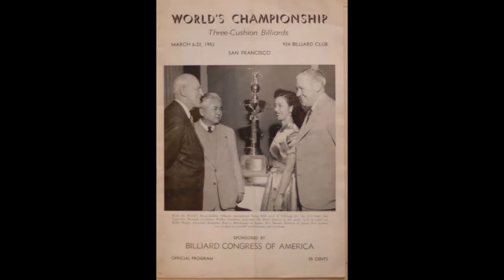Masako Katsura Part 5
Katsura Masako From Japanese History

Masako Katsura, an athlete of international fame, masako Katsura date of birth was born in Tokyo, Japan, on March 7, 1913. Something new the First Lady of Billiards to people as her. She won the World for the first time in 1952. Katsura created her own identity in billiards during an era when only men played the game. Billiards was her passion, so women could play with her. Katsura's contribution to bringing billiards to women will never be forgotten. Masako Katsura dominated the 1950s in carrom billiards. Known as "Katsy," Katsura is the "First Lady of Billiards.” Her career as a carrom billiards player is incredible.
The first woman ever to play billiards was Katsy. The game of billiards wasn’t popular among women before Masako Katsura introduced it. I generally thought women to be unable to play the game. Katsura not only breaks that myth, but also proves she is a good gamer.
As a married American general, Katsura moved to the United States. She is regarded in both countries in carom billiard. There are many interesting facts about Masako Katsura in this article. Such as her early life, her personal life, and her career. Let's discover more about Katsy now.

A Bit to Know About Masako Katsura

A simple, ordinary child like us, pool pool player masako katsura was also a child like us. There were four siblings in her family: three sisters and one brother. Despite that, Katsura's mother raised her children with dignity alone. Katsura moved in with her elder sister, Tomia Kobashi, whom owned a billiard parlor after her father passed away.